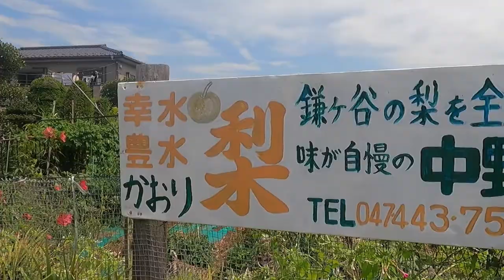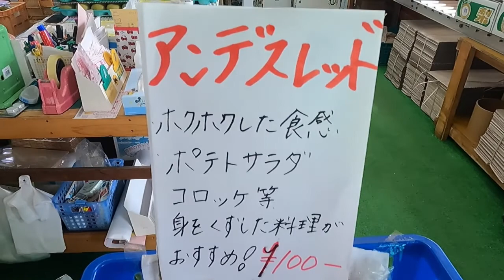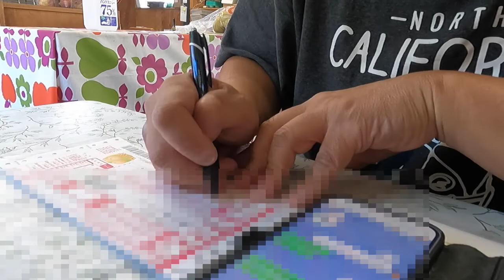【梨園】鎌ヶ谷市の中野梨園に今年も行きました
一番好きな果物、鎌ヶ谷の梨園に行って来ました